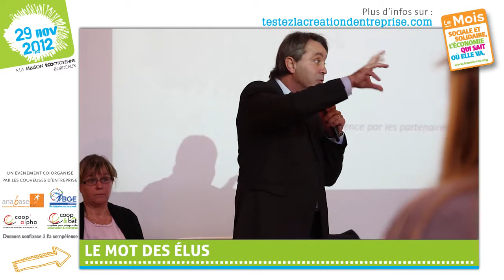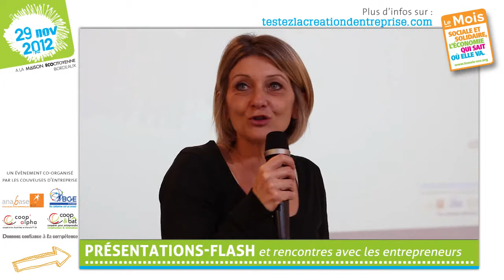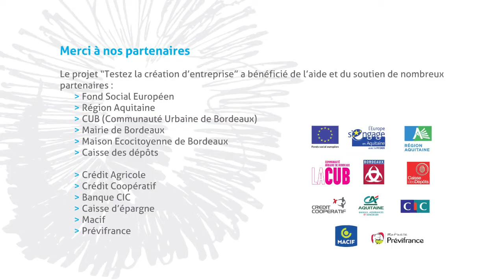Journée " Testez la création d'entreprise"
Retour sur la Journée " Testez la création d'entreprise"  qui a eu lieu à la Maison Ecocitoyenne de Bordeaux en novembre 2012. Un événement co-organisé par les couveuses d'entreprise Anabase, BGE, Coop'alpha et Coop&Bat.